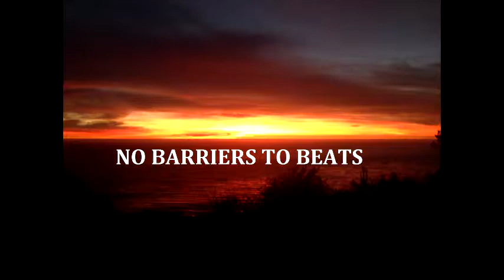Adaptive Mobility Exercise - No Barriers to Beats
&#34; What lies within you is stronger than what lies in your way&#34;. We agree with this No Barriers Organization logo.  And we believe it applies as well to dancing. We wanted to create a fun space for movement... for all.  I was fortunate enough to work for No Barriers at their Summit event this past summer in Lake Tahoe, CA and was blown away by what I saw.  This organization works with folks who have disabilities (visible and invisible) and creates an environment where there the word barrier does not exist.  "No excuses lifestyle".

No Barriers Org:
"Our mission is to unleash the potential of the human spirit.  Through transformative experiences, tools and inspiration, we help people embark on a quest to contribute their absolute best to the world.  In the process, we foster a community of curious, brave and collaborative explorers who are determined to live the No Barriers Life."